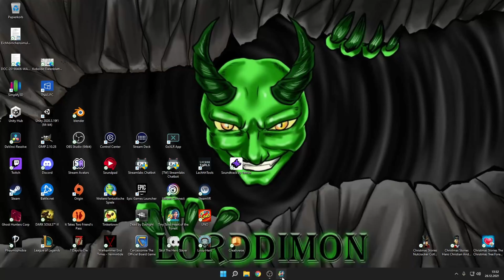Tiny Tales Heart of the Forest #003 Brille sieht man Mehr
Tiny Tales Heart of the Forest
Tiny Tales Heart of the Forest Geman Deutsch
BigFish Games
Wimmelbildspiel

► Maus : G502 Logitech
► Tastatur : G910 Logitech
► Mikrofon : Rode Procaster
► Mischpult : GoXLR
► Headset :DT 990 Pro
► Monitor : 3x MSI
► Computer : AMD Ryzen2 2700X
► Stream Deck : Elgato